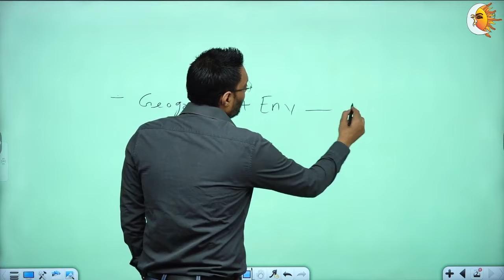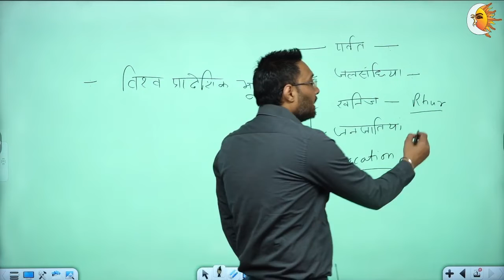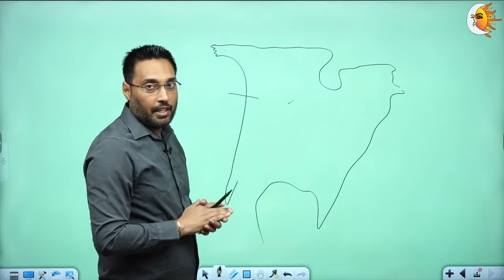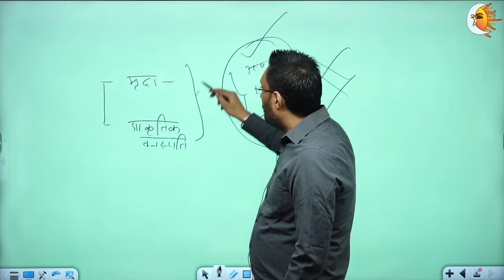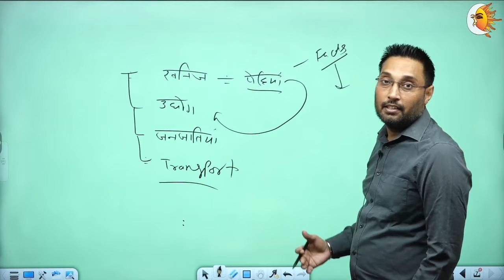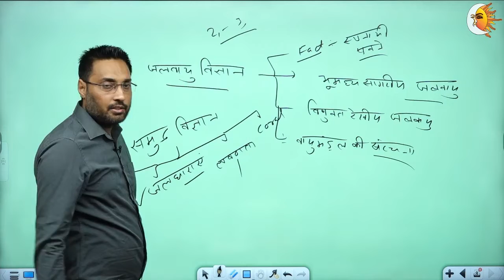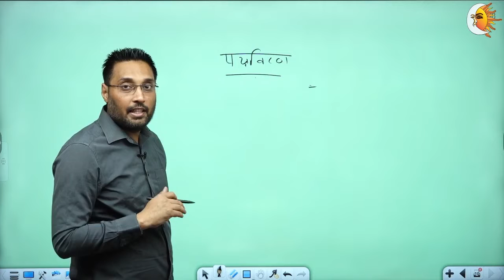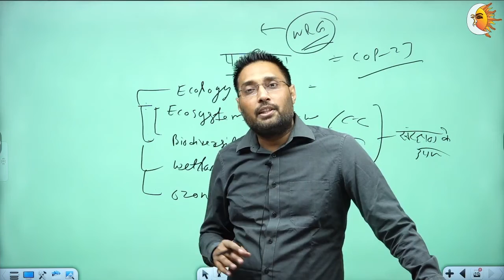68th BPSC Prelims | Geography |Bihar Geography | How to prepare Geography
68th BPSC Prelims | Geography |Bihar Geography | How to prepare Geography |  @Discovery IAS Official

bpsc Target 67th Mains Classes